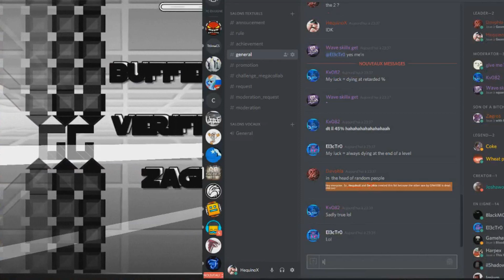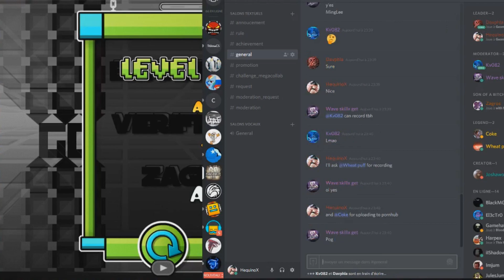[INSANE DEMON] - Dark Circles X 100% by Zagros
Fun and cancer at the same time.
Had to beat this twice because first time I wasn't recording... :x

Gameplay : 7.5/10

Design : Nine Circles/10

Menu Loop : Official Music

GFX : InsanE